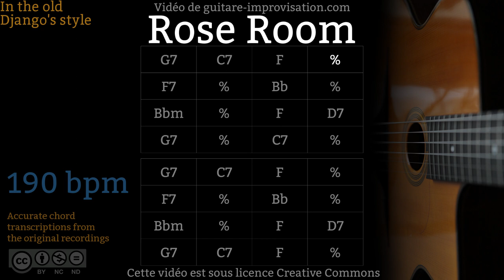Rose Room (190 bpm) - Gypsy jazz Backing track / Jazz manouche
If this Rose Room Play-along helped you getting better please donate
Si ce Backing Track de Rose Room vous a aidé à progresser pensez à soutenir mon travail en faisant un don